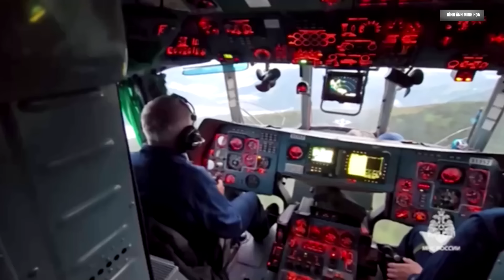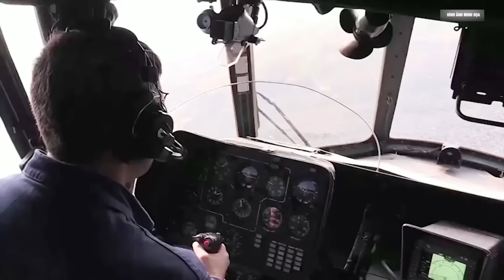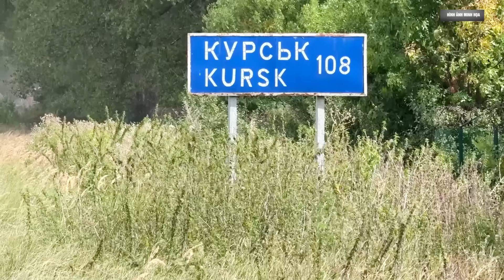Nóng: Đã tìm thấy trực thăng Nga chở 22 người mất tích, không còn ai sống sót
Chiếc trực thăng Mi-8 mất tích ở bán đảo Kamchatka thuộc vùng Viễn Đông của Nga đã được tìm thấy, nhưng không còn ai sống sót.

00:03:00 ĐĂNG KÝ KÊNH TẠI ĐÂY